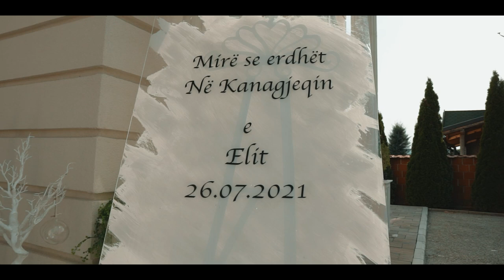KANAGJEGJI I ELIT 2021